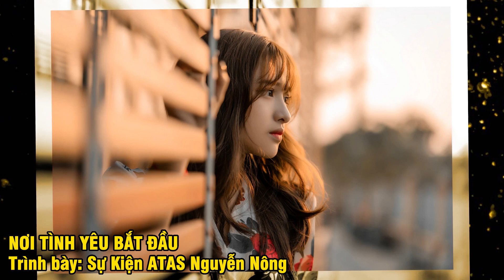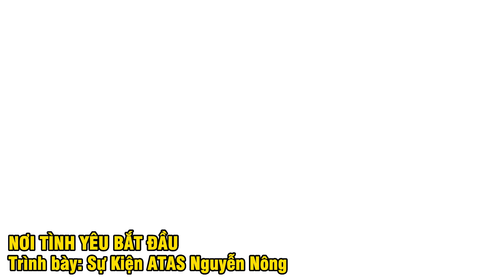Liên Khúc Hoang Mang, Một thuỡ yêu người, Muộn, Nơi TY bắt đầu, Tình đầu tình cuối, Tuyết trắng